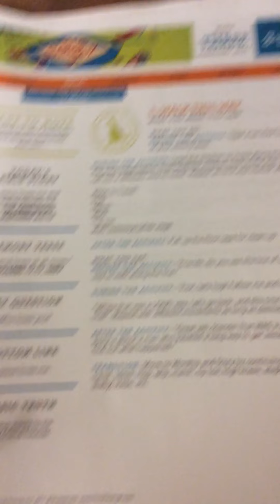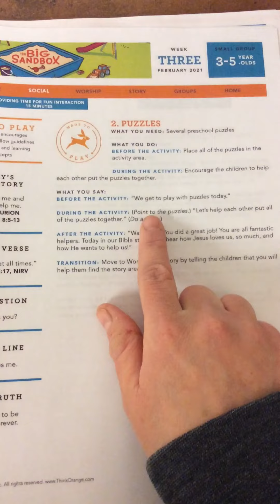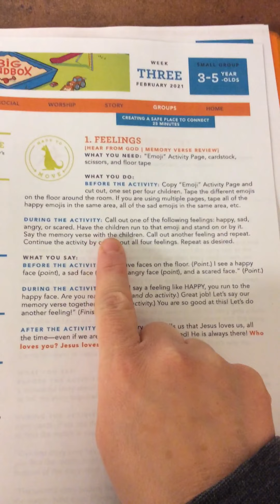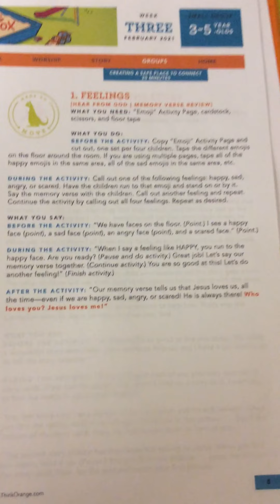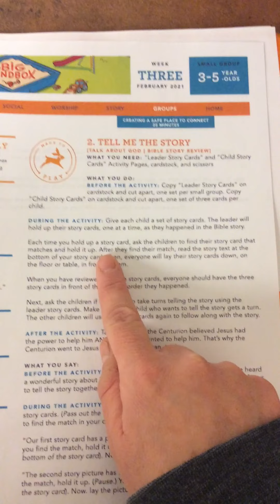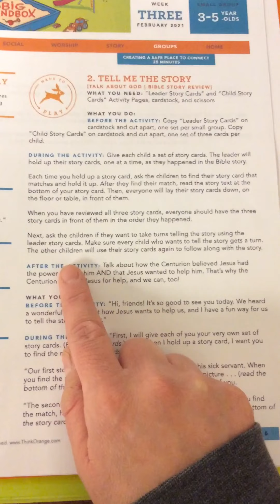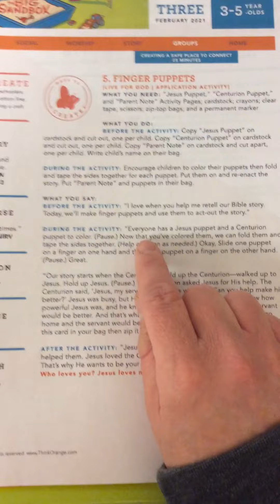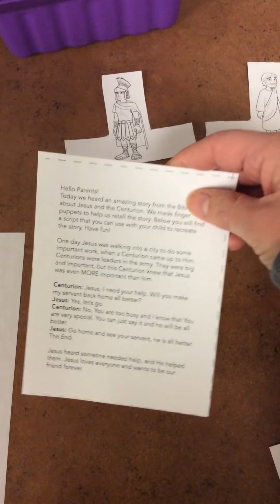3-5’s February Week 3